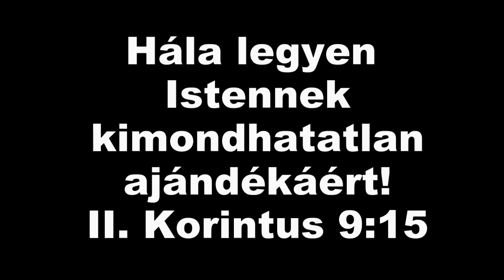Gyülekezeti gyerektábor - 2022.